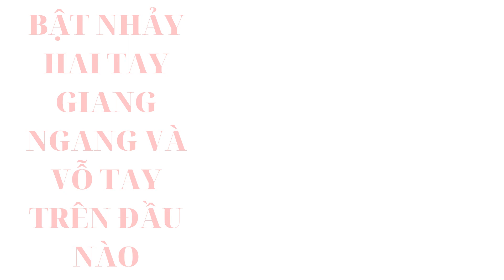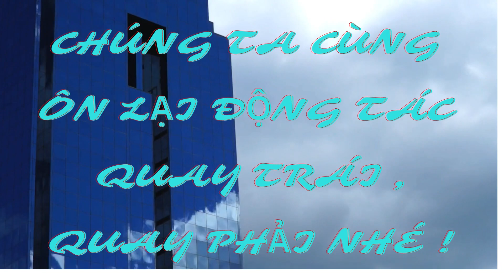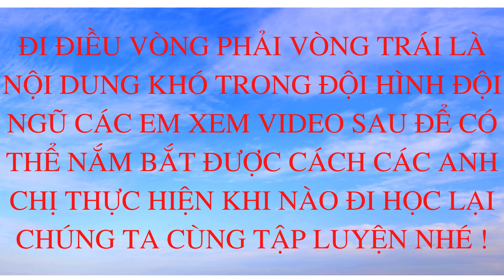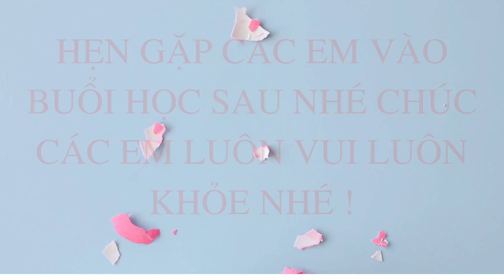Thể dục 5 - Ôn tập đội hình đội ngũ